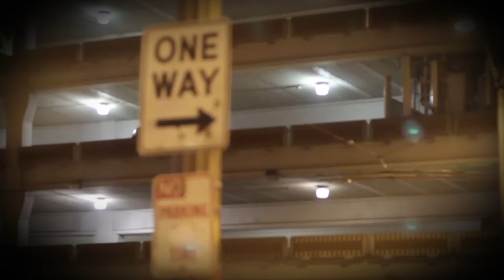Michael Woods - The Pit (Official Video)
Michael Woods, DJ, producer and label founder releases 'The Pit' on October 21st on his label, Diffused.

His new single 'The Pit' is nothing less than you expect from the man notorious for his big-room, progressive and tech-house tracks and notable production quality that has left him in high regard with many artists, labels and fans across the industry.

Currently embarking on a gruelling world tour and playing across some of the worlds most exciting venues, Michael has built a huge online presence and with fans anticipating his next release, Woods is quickly proving that he is a force to be reckoned with within the music industry.